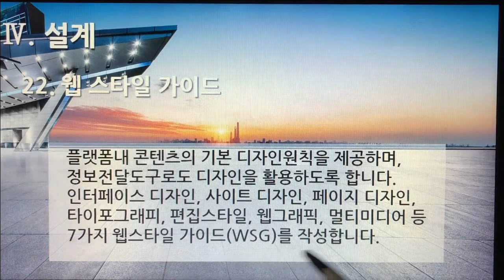[촬영] 3부. 플랫폼 개발구축(Build Platform Development) - 설계(Design) 22. 웹 스타일 가이드